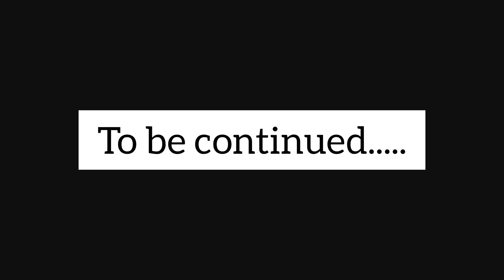My Golden Retriever Ginger from PUPPY to ADULT Part one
My Golden Retriever Ginger from PUPPY to ADULT Part-1